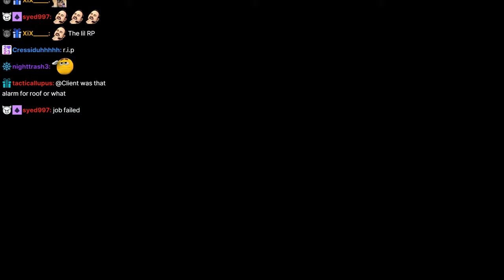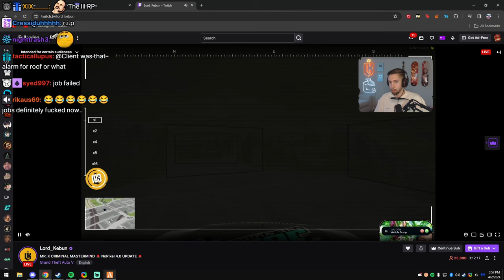Peanut And The Boys Try The Maze Bank Heist | Nopixel 4.0 | CG